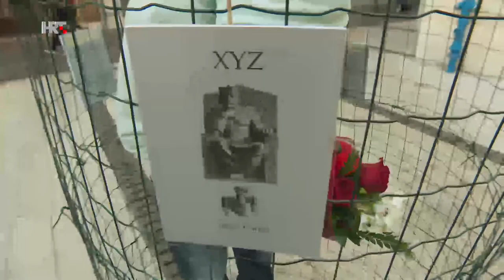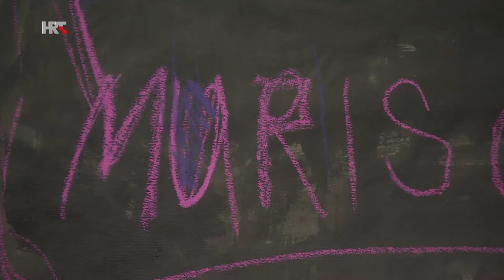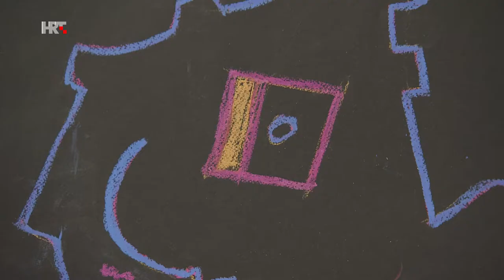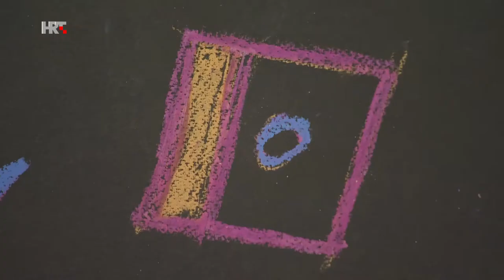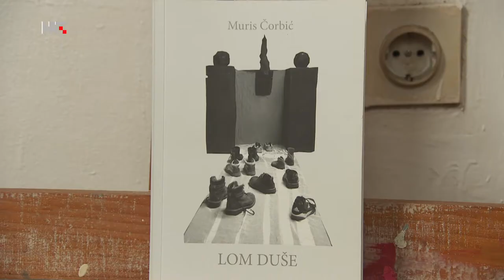MURIS - dokumentarni program HTV 3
"Ljubav prema slikarstvu, umjetnosti, ljudima - to je nešto urođeno. Kad se ne bi mogao kreativno izraziti, to bi bilo gore nego kraj života." Muris Čorbić srcem je u rodnoj Banja Luci, tijelom u Rijeci, a dušom u umjetnosti. U slikarstvu. U književnosti. Sa svojim se djelima druži, svađa pa iznova miri. Svijet kojem pripada je svijet po Murisu.
Autor Mario Beganović
Snimatelj Vladimir Klasnić
Montažerka Vlatka Zadro
Tonac Damir Tepeš
Rasvjeta Vedran Živčnjak